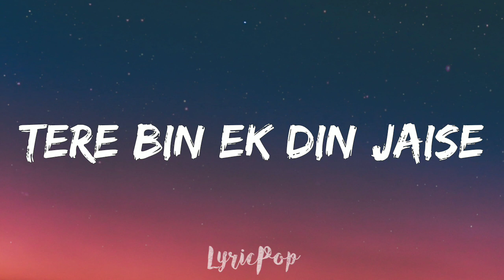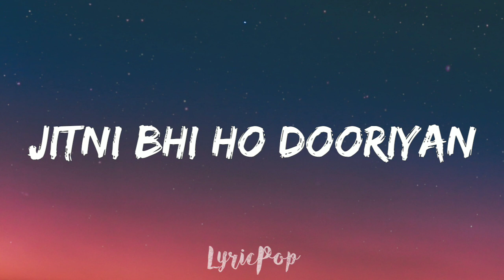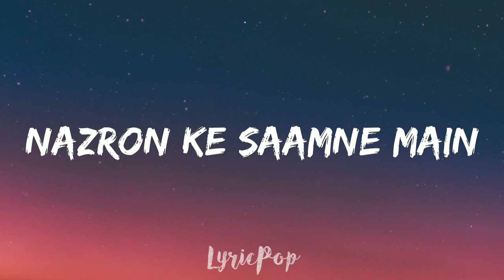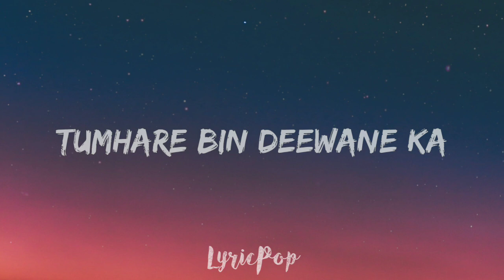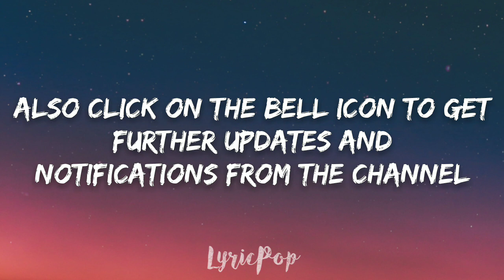Khairiyat | Chhichhore | Arijit Singh | Pritam | Lyrical Video | By LyricPop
🎤Lyrics: Khairiyat - Arijit Singh

Khairiyat pucho, kabhi toh kaifiyat pucho
Tumhare bin deewane ka kya haal hai
Dil mera dekho, na meri haisiyat pucho
Tere bin ek din jaise sau saal hai
Anjaam hai tay mera Hona tumhe hai mera
Jitni bhi ho dooriyan filhaal hain
Yeh dooriyaan filhaal hain Ho...
Tumhari tasveer ke sahaare mausam kayi guzaare
Mausami na samjho par ishq ko humaare
Nazron ke saamne main aata nahi tumhare
Magar rehte ho har pal manzar mein tum humare
Agar ishq se hai mila Phir dard se kya gila
Iss dard mein zindagi khush haal hai
Yeh dooriyaan filhaal hain Oh...
Yeh dooriyaan filhaal hain.